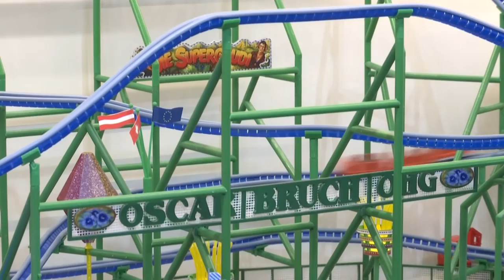TV Sendung "Modell+Bahn" Messeneuheiten 2017, Faller